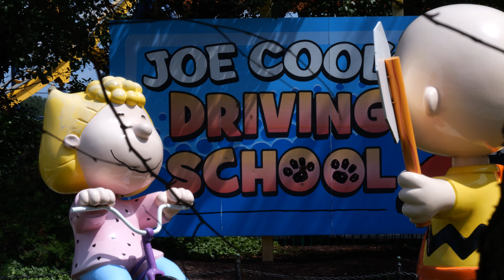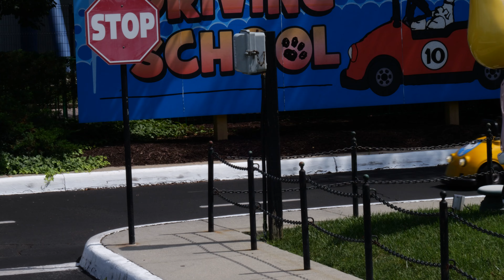Kings Dominion Trip Report - July 4th 2023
We only had a few hours, but we made the most of our time at Kings Dominion! Unlike most folks, we didn't run to the biggest roller coaster (Intimidator 305 or Twisted Timbers) but instead rope dropped Joe Cool's Driving School. Its ours kids favorite ride at Kings Dominion!